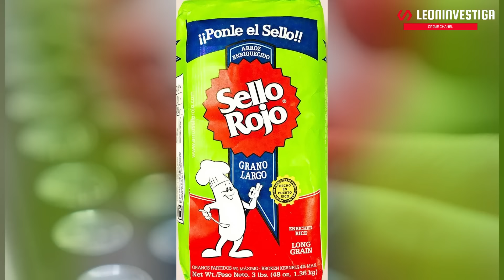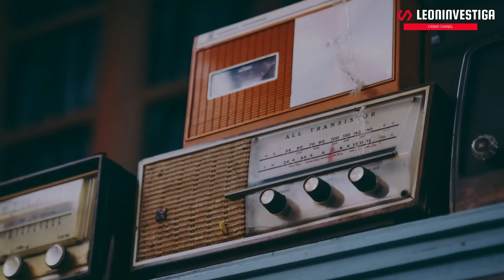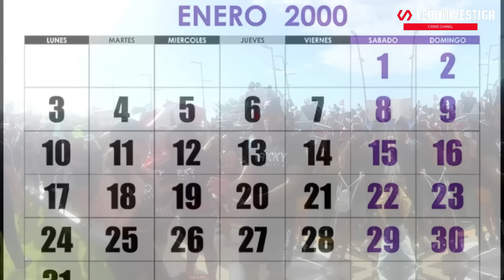La historia de Luis Vigoreaux te dejará sin palabras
El 18 de enero de 1983, un aura de misterio se apoderó de Puerto Rico cuando Luis Vigoreaux, una figura destacada en el mundo del entretenimiento, no se presentó a trabajar, sumiendo a sus colegas en la inquietud. Esto se transformó rápidamente en horror cuando su lujoso Mercedes-Benz fue descubierto, revelando un macabro descubrimiento:
El cuerpo de Vigoreaux, encontrado cruelmente amordazado, apuñalado y calcinado en el maletero de su automóvil, era testigo mudo de los oscuros secretos que acechaban en las sombras de su vida. Así, la muerte trágica y misteriosa de Luis Vigoreaux desencadenó uno de los juicios más grandes y controvertidos en la historia de Puerto Rico, dejando a la nación envuelta en una neblina de intriga y dolor.